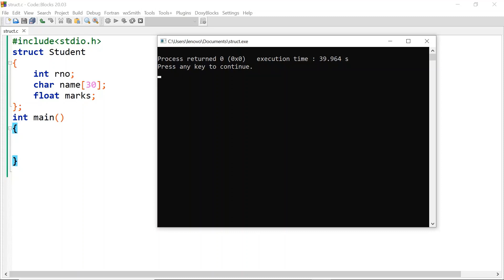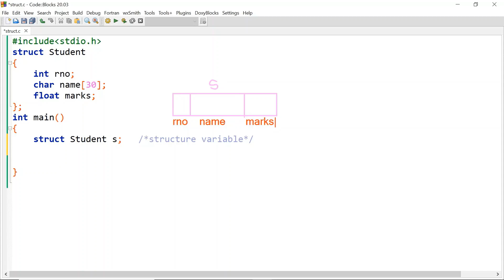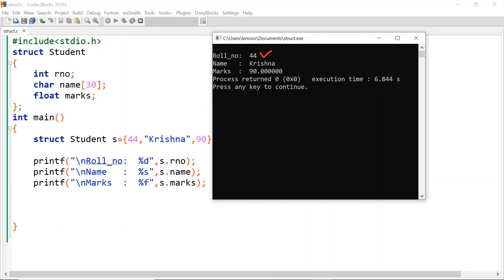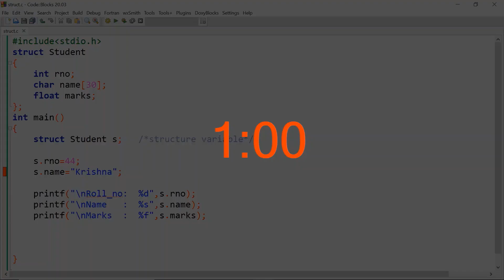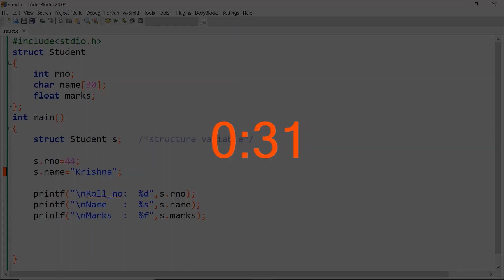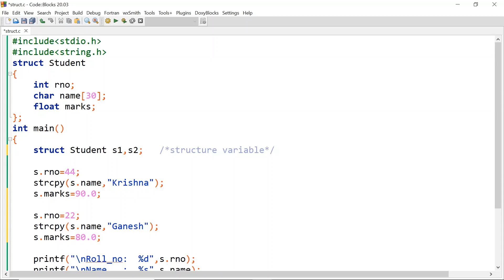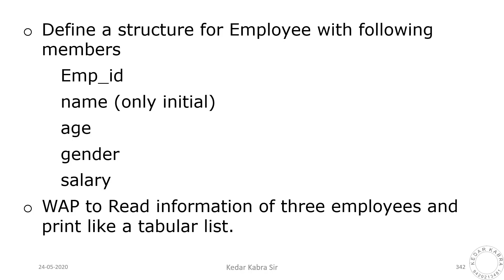C Programming Tutorials | Structure | Lecture-5 | Initializing members of structure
This video shows practically, How we can initialize members of structure..